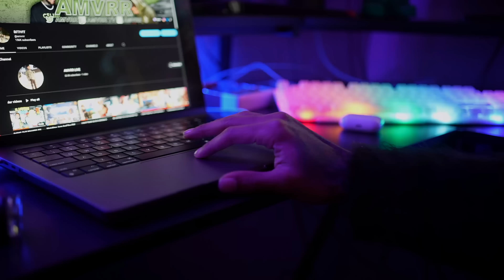Another Day Vibin With The Gang.. *I Had To Buy This*